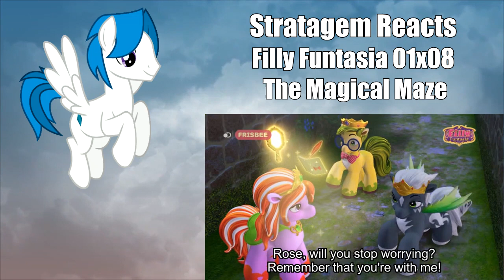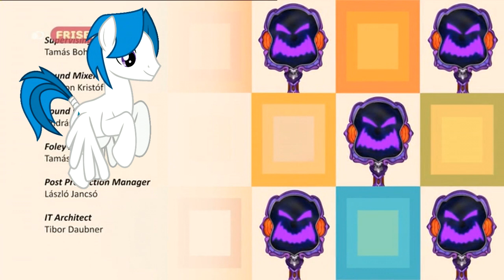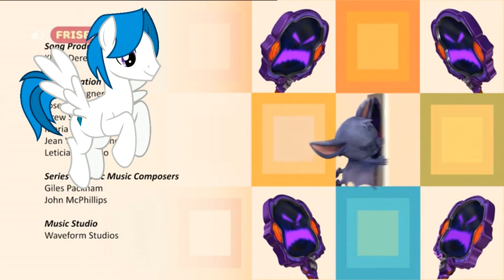[Blind Reaction] Filly Funtasia - The Magical Maze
A condensed reaction to the eighth episode of Filly Funtasia, "The Magical Maze".
Our heroes enter a labyrinth and are troubled by Disc... I mean Wranglum.

Note: the episode has Italian audio and English subtitles, so far there is no English dub available yet.

This is not a substitute for the actual episode, and I highly recommend watching that beforehand!

Filly Funtasia belongs to Dracco, I only own my voice and the flying horse based on the other horse cartoon.